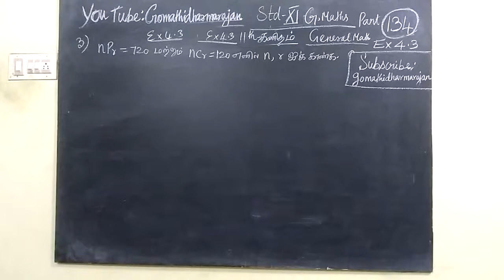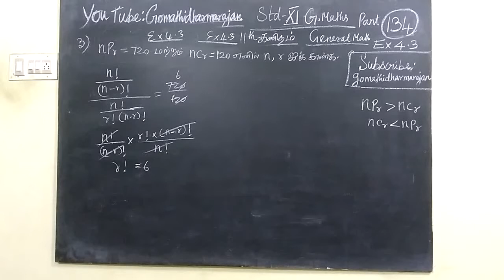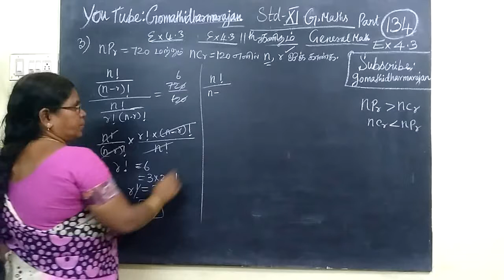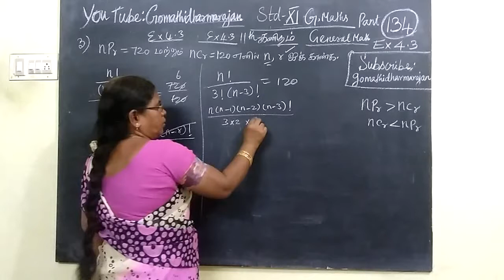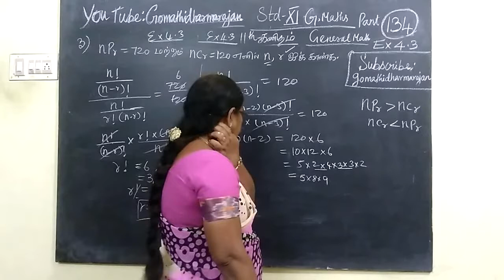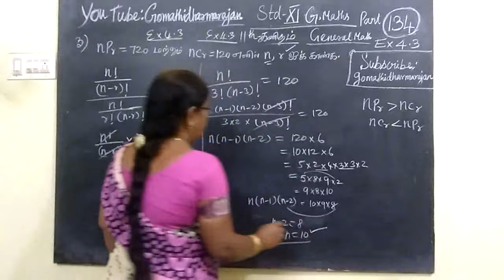11th Maths [Part-134] Ex-4.3-3 Combinatorics T.M-E.M Gomathi dharmarajan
11th Maths [Part-134] Ex-4.3-3 Combinatorics T.M-E.M Gomathi dharmarajan